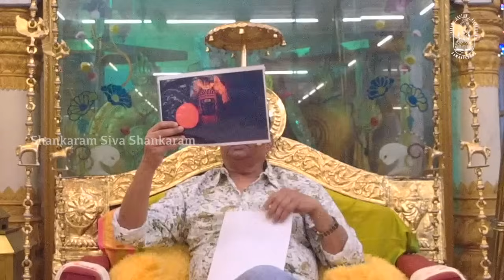Sri Siva Shankar Baba's Speech Excerpts!